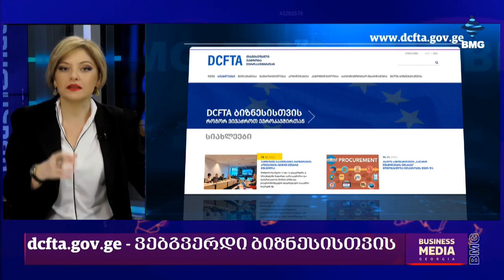ნიკო ნიკოლაძე - ნუშის და კაკლის მწარმოებლებისთვის გახსნილი შესაძლებლობები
ნიკო ნიკოლაძე, ასოციაციის სამეთვალყურეო საბჭოს წევრი გადაცემაში ,,ანალიტიკა" საუბრობს DCFTA-ის ფარგლებში ნუშის და კაკლის მწარმოებელთათვის გახსნილ შესაძლებლობსა და გამოწვევებზე.

ევროკავშირთან ღრმა და ყოვლისმომცველი თავისუფალი სავაჭრო სივრცის შესახებ შეთანხმების (DCFTA) განხორციელების 2024 წლის სამოქმედო გეგმის შესაბამისად საქართველოდან ევროკავშირში ექსპორტის ხელშეწყობის მიზნით სხვადასხვა ხელშემწყობი ღონისძიებებია გათვალისწინებული;